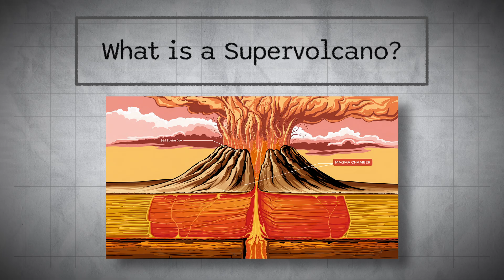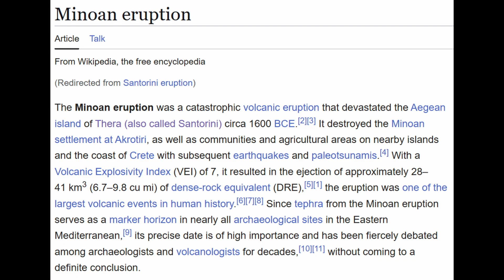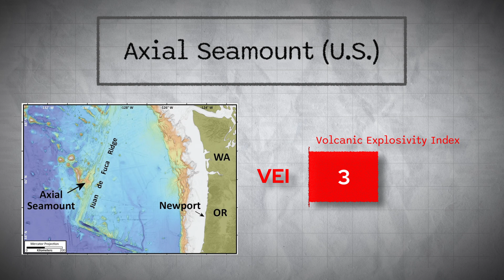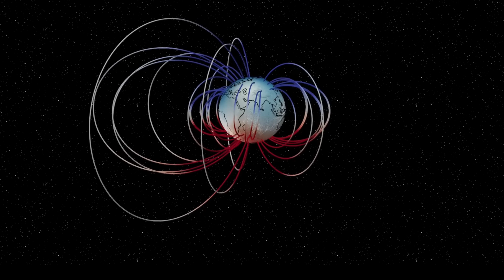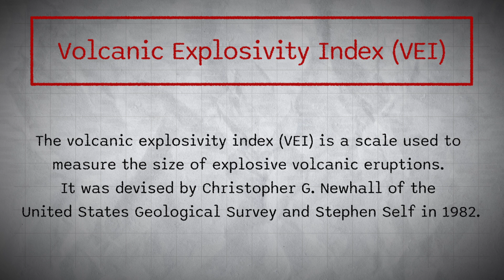Supervolcanoes Are Waking Up - Scientists Say the Signs Are Alarming!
Join the conversation as I explore the latest signs and warnings from scientists about a potentially catastrophic supervolcano eruption! With increasing seismic activity and geological unrest, the alarm bells are ringing loud and clear. From Yellowstone to Campi Flegrei, I examine the most volatile supervolcanoes on the planet and what their awakening could mean for humanity. Get ready for a journey to the edge of volcanic doom as we delve into the alarming supervolcano signs that have scientists on high alert!

00:00 Intro
01:40 Sleeping Giants
04:30 Earthquake Swarms
06:00 Magnetic Poles
07:06 Eruption?
08:00 VEI Simulations

Written, Edited, and Produced by me in Resolve with Epidemic Sounds.